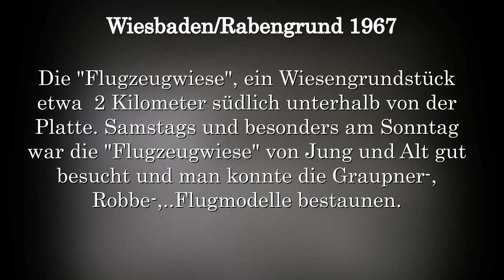Wiesbaden/Rabengrund - Flugzeugwiese 1967, ...Flugmodelle Graupner "Kleiner Uhu, Beginner, Amigo"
Rarität: 8mm Film aus dem Jahr 1967, verschiedene Flugmodelle Graupner, Robbe und am Ende ein Modellhubschrauber mit "Gegenmoment Rotorantrieb" durch einen CoxMotor